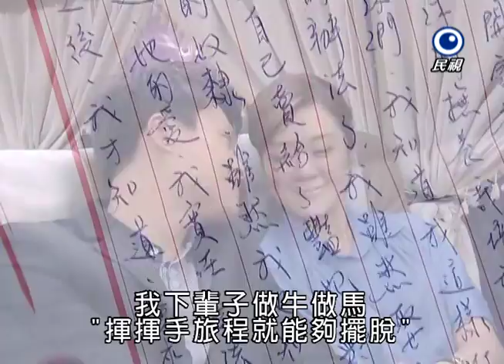風水世家 Feng Shui Family Ep 067